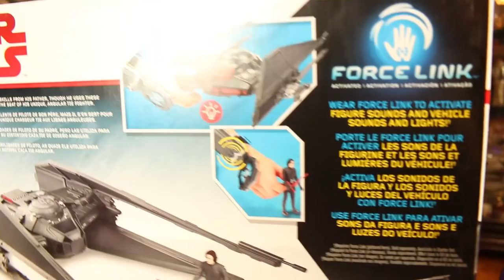Star Wars: The Last Jedi Force Link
Kylo Ren Action figure set, is one of Hasbro's new Force Link toys for Star Wars The Last Jedi. It features lights and sound Fx and quotes from Star Wars The Last Jedi. The features do require the new Force Link toy to activate the sounds and is sold separately. This is a really great ship, but Hasbro has some definite quality control issues lately and unfortunately my package had some incorrect pieces included. This is pretty upsetting as I was initially very excited about this new Star Wars toy.